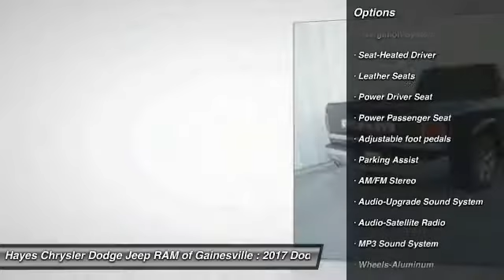2017 Dodge Ram 1500 Gainesville GA G739026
2017 Dodge Ram 1500

Here it is! Wow! Where do I start?! brbrThis durable 2017 Dodge Ram 1500 is the high reliability truck you have been looking for.